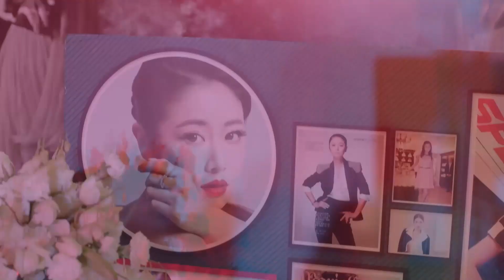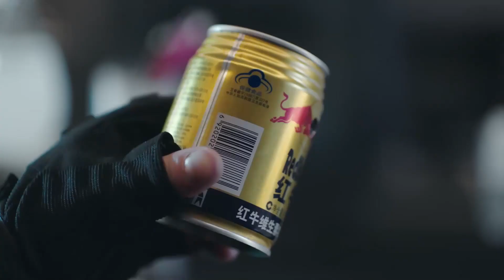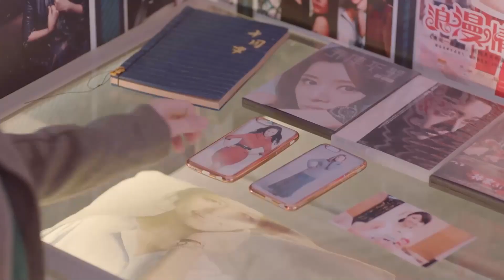【精彩电视剧】沪上繁花 09丨胡歌家族破产从繁华到落魄，败家子逆袭，演绎商业巨头的跌宕人生 (悬疑/犯罪/商战）